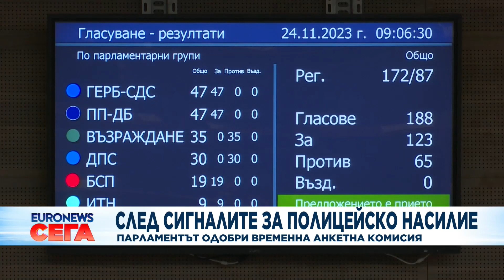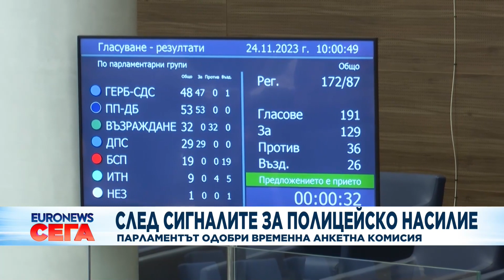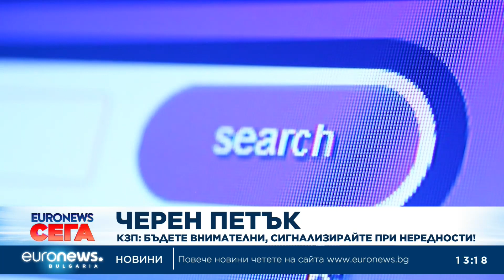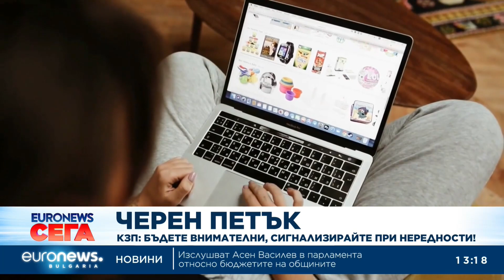Новини: Емисия 13:00 | 24.11.2023